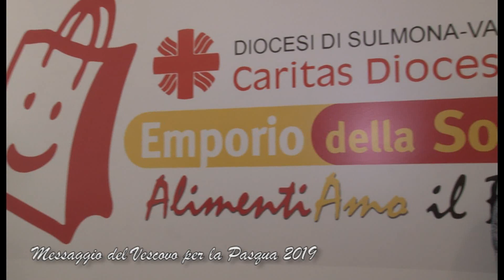MESSAGGIO DEL VESCOVO PER LA PASQUA 2019